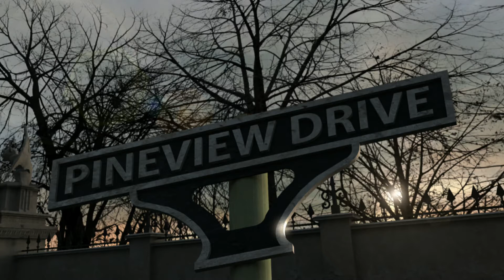Pineview Drive Episode 4 - DON'T Answer The Door To Strangers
It's Day 4 in Pineview Drive which also means it's episode 4 of this series.
Don't answer the door to strangers.

► Submit your Fortnite clips to appear in our Epic Moments and Fail videos (credit/promotion will be given)

(This is an affiliate link, it doesn't cost you anything extra but helps supports the channel, I use these for a lot of my games and have always had nothing but 5* experience with them)

Intro/Outro Music;
Adam Massacre Featuring Steven Schultz "DX Theme" (WWE Cover)

About Fortnite:
Fortnite is a game which has 2 parts, the paid for PVE mode called "Save The World" and the hugely popular free to play Battle Royale mode which sees up to 100 players land onto a map which slowly gets smaller. Players must find weapons and resources and fight until just 1 player remains to claim that Victory Royale. But make sure you keep an eye out for that storm. Fortnite takes Battle Royale to a whole new level!